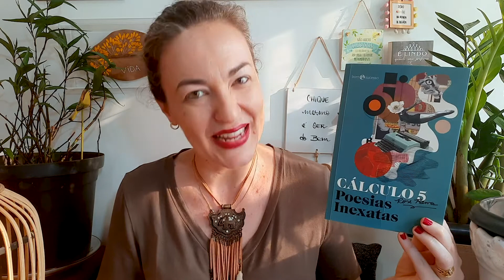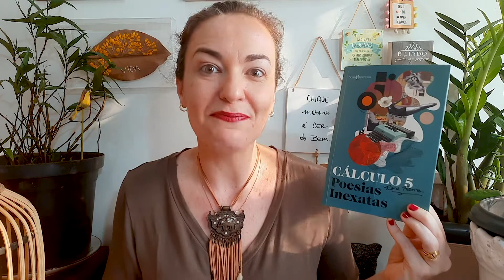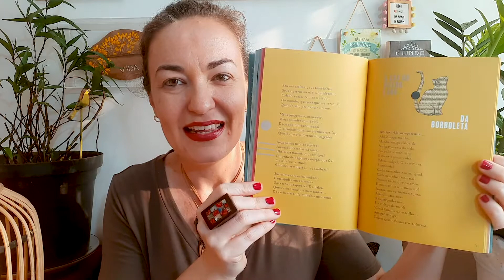Cálculo 5 Poesias Inexatas, Rose Ramos | Casa na Arte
Hoje converso com vocês sobre o livro “Cálculo 5 Poesias Inexatas”  de Rose Ramos. Selecionei 2 poemas lindos para dividir com vocês, espero que gostem.

Muito obrigada e até a próxima!
Casa na Arte